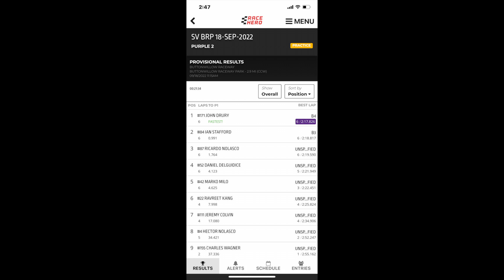Bimmer Challenge Race 2 solo John Drury 9-18-22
Bimmer Challenge Race 2 solo John Drury 9-18-22 Buttonwillow Raceway Park